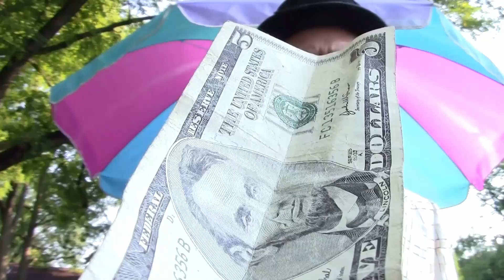Soggy Jim S2E2 Slumpkin w/ Audio Commentary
Soggy Jim co-conspirators EB and DTV are joined by Forrest Hejkal to discuss the making of the Bonkers web-series Soggy Jim.
Season 1, 2, Episode 2 - Slumpkin
Originally released on October 31st, 2013